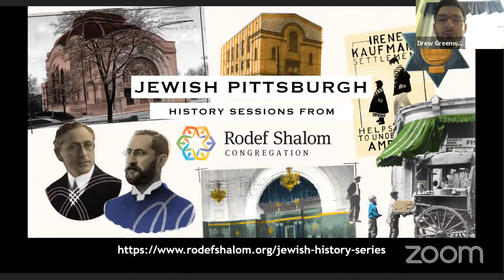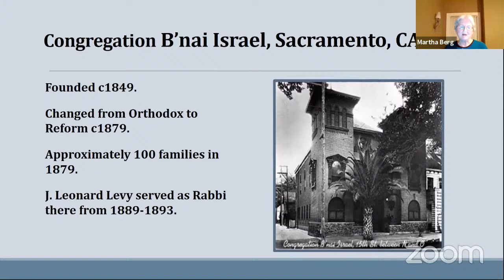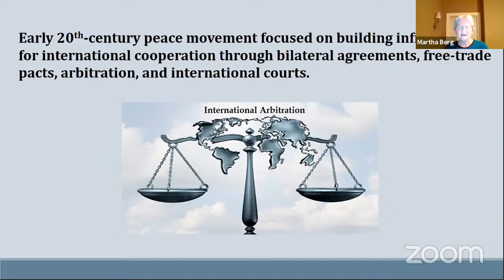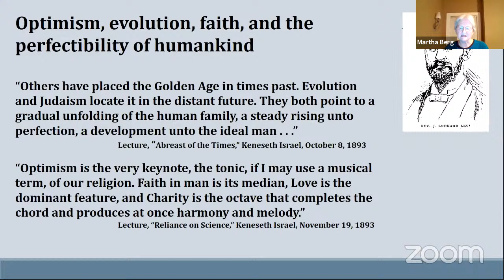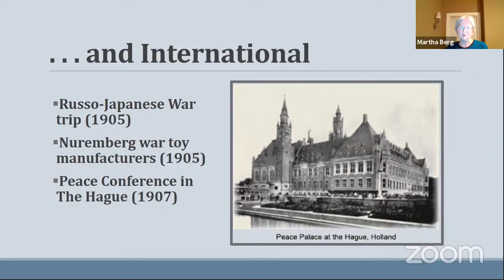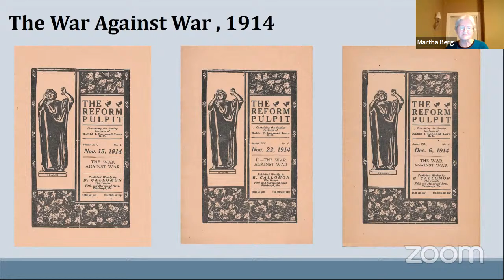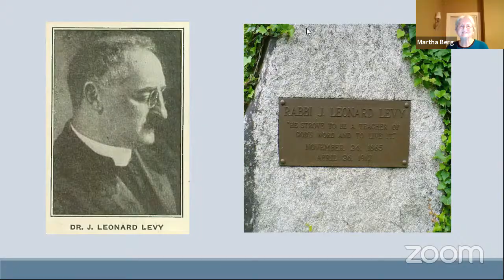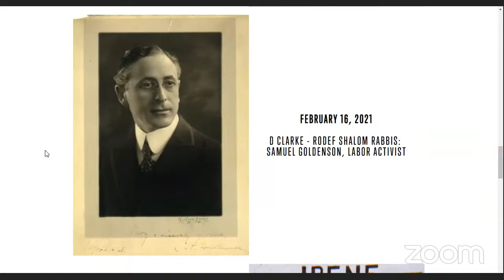Jewish Pittsburgh History: Rodef Shalom Rabbis - J. Leonard Levy, Pacifist (Martha Berg)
Thank you for attending our Jewish Pittsburgh History Series - a monthly event where you can learn about fascinating neighborhoods, Rabbis, architecture, and social action movements that shaped Jewish life and all Pittsburgh in the last two hundred years.

Here, in our fourth session, Martha Berg offers the first of our two discussions on the early Rabbis of Rodef Shalom Congregation.
Save the date for our 5th session: "Rodef Shalom Rabbis - Samuel Goldenson, Labor Activist" presented by D Clarke on February 16th, 2021

Future speakers include Eric Lidji, Director of the Rauh Jewish Archives, Matthew Falcone of Preservation Pittsburgh,
and more! See the complete event listing and register